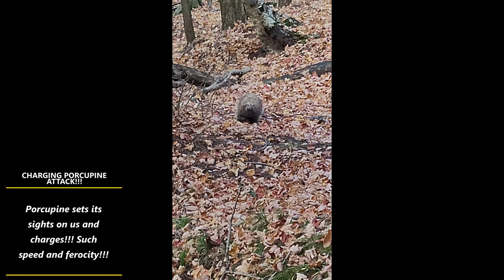WHEN ANIMALS ATTACK!! PORCUPINE ATTACK!!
Charging attack by a porcupine, we barely escape with our lives!!! We may have provoked it with a wood walking stick we were carrying.